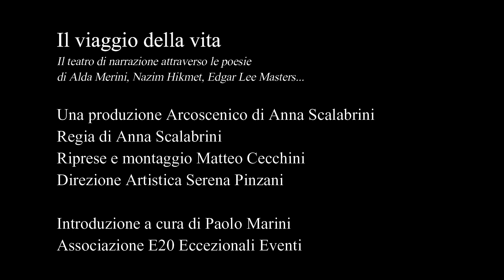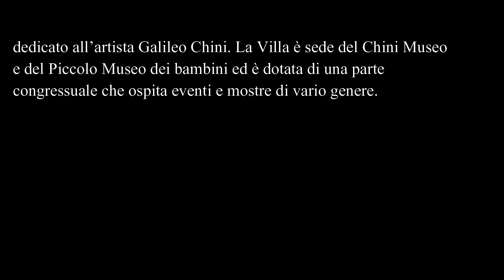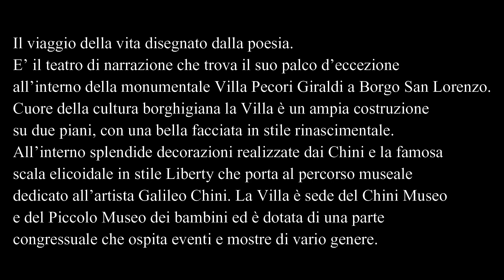Il viaggio della vita disegnato dalla poesia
Il teatro di narrazione attraverso le poesie di Alda Merini, Nazim Hikmet, Edgar Lee Masters...
Una produzione Arcoscenico di Anna Scalabrini
Regia di Anna Scalabrini
Riprese e montaggio Matteo Cecchini
Direzione Artistica Serena Pinzani
Introduzione a cura di Paolo Marini Associazione E20 Eccezionali Eventi

Il teatro di narrazione trova il suo palco d’eccezione all’interno della monumentale Villa Pecori Giraldi a Borgo San Lorenzo (FI). Cuore della cultura borghigiana, la Villa è un ampia costruzione su due piani, con una bella facciata in stile rinascimentale. All’interno splendide decorazioni realizzate dai Chini e la famosa scala elicoidale in stile Liberty che porta al percorso museale dedicato all’artista Galileo Chini. La Villa è sede del Chini Museo e del Piccolo Museo dei bambini ed è dotata di una parte congressuale che ospita eventi e mostre di vario genere.

Palchi diversi e Visioni di teatro sono due progetti culturali frutto del lavoro congiunto delle Associazioni Pro Loco Borgo San Lorenzo, Compagnia teatrale il Piccolo, Potassio Production e Non faremo molto rumore per nulla, Lo Scrittoio, Live Art, Arcoscenico, E20 Eccezionali Eventi. Direzione Artistica La Scriveria di Serena Pinzani.
Un ringraziamento speciale al Comune di Borgo San Lorenzo e al vicesindaco Cristina Becchi per il contributo ed il sostegno.